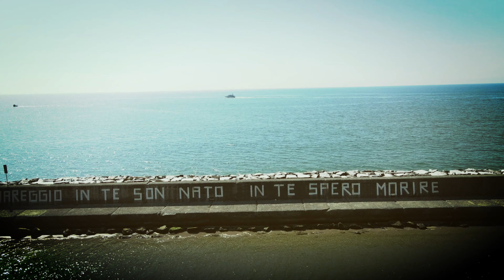Salazar Mendoza 3 il Pisciatore (Viareggio)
Salazar Mendoza cerca di svelare i segreti che si racchiudono dentro le statue del porto di Viareggio. Ma i misteri sono troppi.

Salazar Mendoza tries to reveal the secrets that are contained within the statues of the port of Viareggio. But the mysteries are too many .